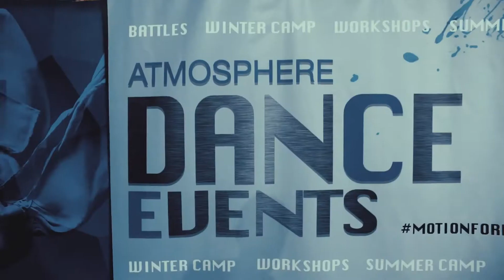6lack - Prblms • Choreography by Dmitriy Pristash • ATMOSPHERE DANCE CAMP • SUMMER 2017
Choreography by Dmitriy Pristash
Dancers: Dmitriy Pristash, Varvara Khlebnikova